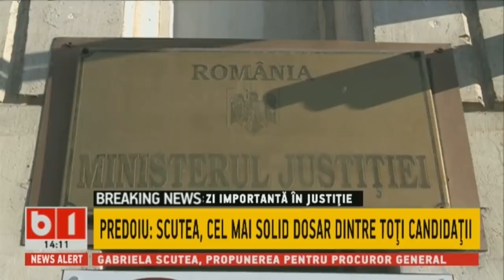TALK B1 CU ANETA SANGEROZAN: ZI IMPORTANTA PENTRU JUSTITIE , 21 IAN 2020.P2/2